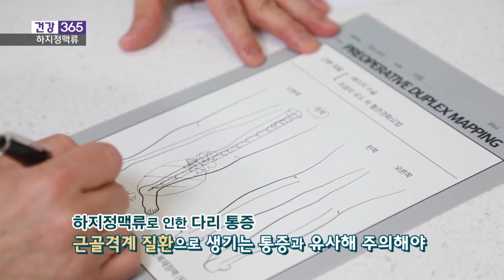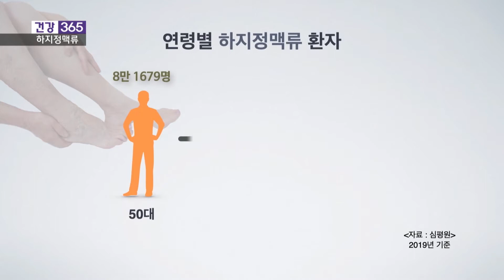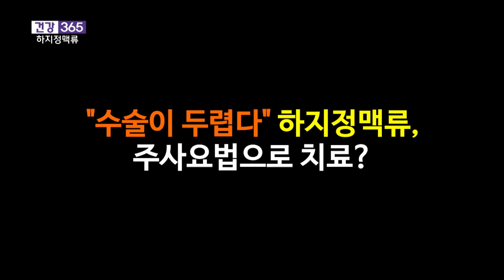[건강365] 다리 저림 증상, 하지정맥류일까? (김병준 원장 / 051-634-8275)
(김병준 레다스 흉부외과과의원 /김병준 원장/ 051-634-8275)